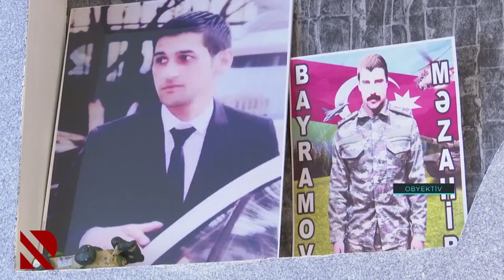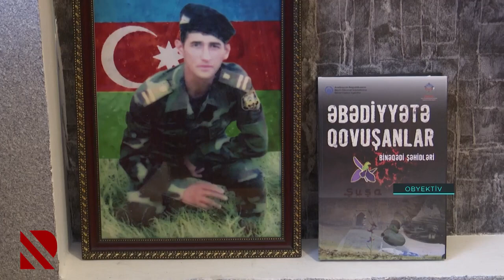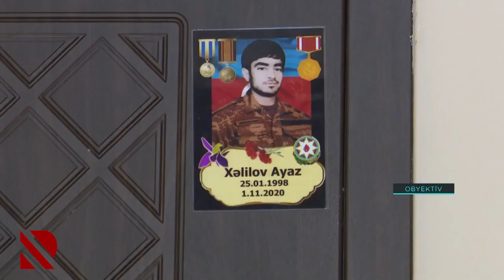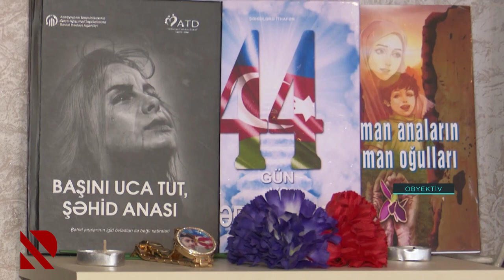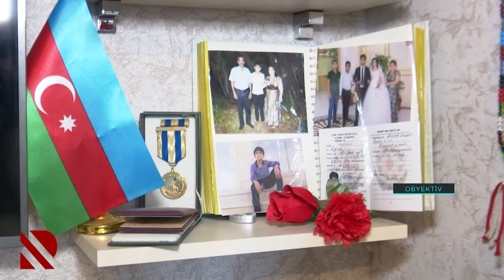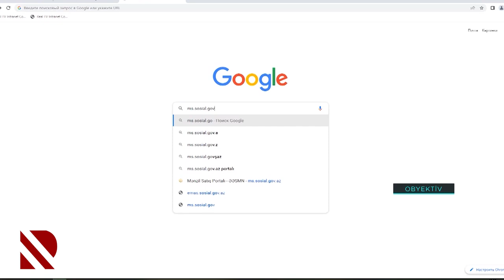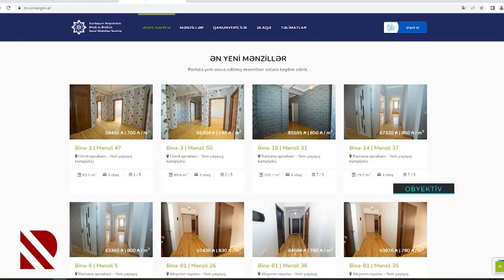Şəhid ailələri və müharibə əlillərinin mənzillə təmin olunması